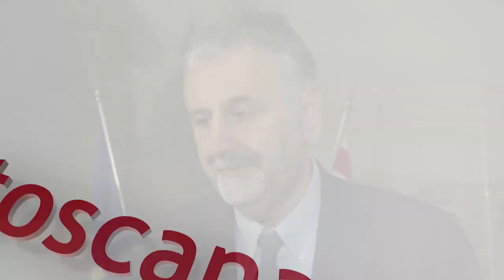Il potenziamento della Lucca Aulla e dello scalo di Castelnuovo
L' obiettivo è togliere dalle strade almeno 3000 mezzi pesanti ogni anno e sbloccare importanti opere infrastrutturali, fra le quali l'adeguamento della stazione ferroviaria di Castelnuovo di Garfagnana. Per approfondimenti